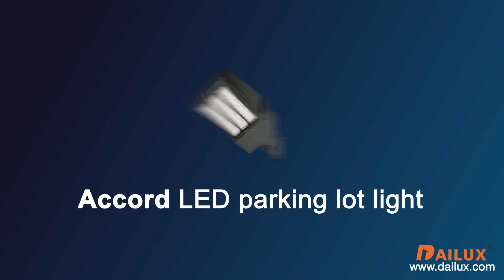Dailux commercial lighting products DLC ODM OEM China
DAILUX commercial lighting products with DLC UL listing,China factory ODM OEM service,dailux light products widly used in factory lingting,warehouse lighting,gymnasium lignting,supermarket lighting,gas station lighting,roadway lighting,street lighting,park garden lighting,parking lot garage and train station lighting.